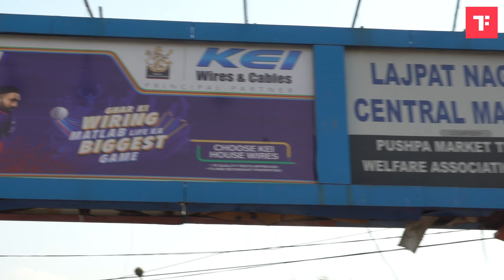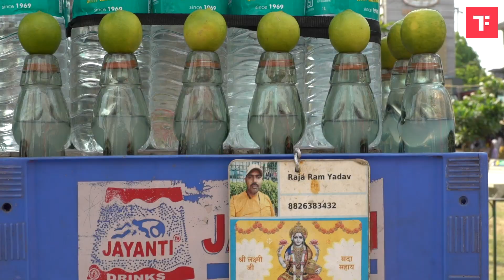Street Food Diaries with Hungry Nawab: Must-Try Summer Beverages in Delhi's Lajpat Nagar Market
The rise in mercury increases the need to stay hydrated and when you are shopping on the streets, it becomes even more important. So, in case you are the one who loves shopping and doesn’t care about the heat, here is a list of three must-visit places in the most happening Lajpat Nagar market of Delhi, that will help you stay hydrated and has been offering summer coolers for more than 1-2 decades. The first one is Banta and Paani Wala, owned by Raja Ram Yadav, opposite Mohini Garments, Central Market, Lajpat Nagar II, this stall is selling cold water and Banta for more than 25 years. Next is Shivam Mumbai Ka Kala Khatta Chuski, which is owned by Manoranjan Kumar and his stall is near Vikas Matching Corner, Central Market, Lajpat Nagar II. He has been selling chuski for more than 20 years now and lastly, the Bel Sherbat Wala, owned by Dhan Pal, opposite Hira Sweets, J Block. Central Market, Lajpat Nagar II, this thela is functional for more than 12-15 years and has been serving fresh and healthy bel sherbet. So, what are you waiting for? Give these stalls a try and make your summer shopping experience a healthy and flavourful one.